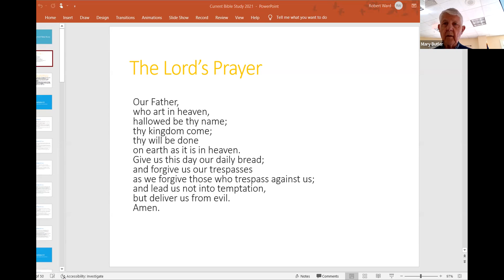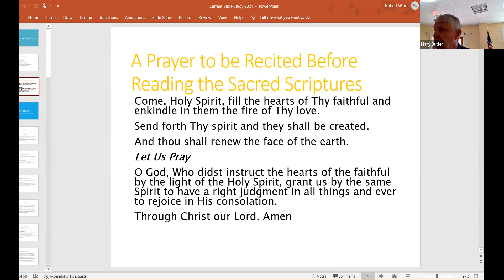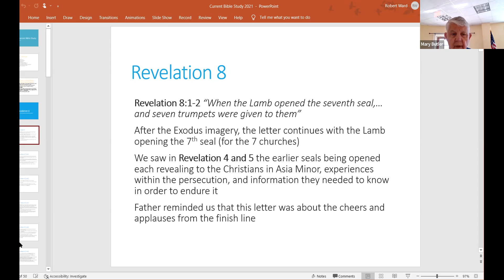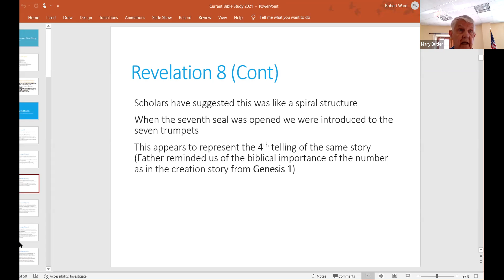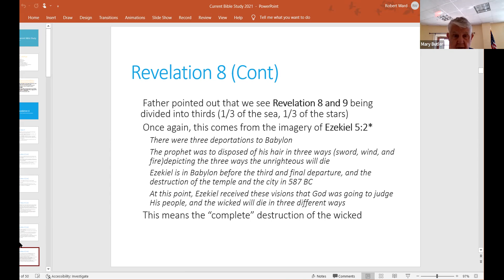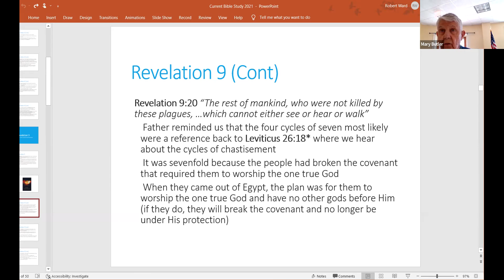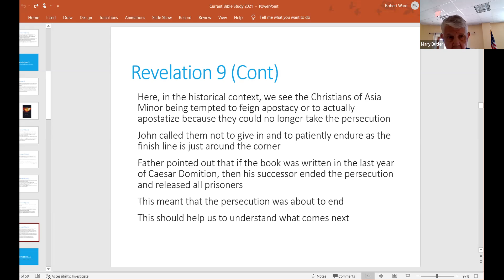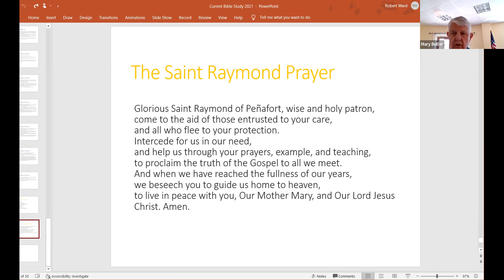Adult Bible Study 15 Mar 22